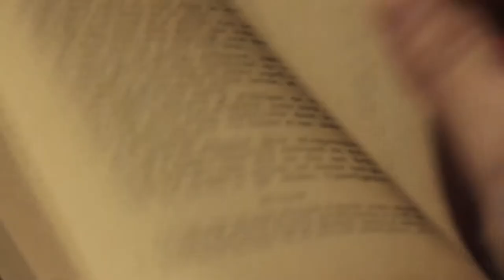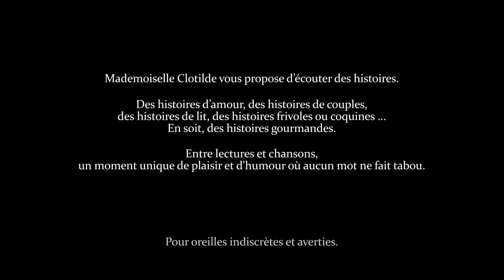Lectures gourmandes de Mademoiselle Clotilde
Mademoiselle Clotilde vous propose d’écouter des histoires. Des histoires d’amour, des histoires de couples, des histoires de lit, des histoires frivoles ou coquines… des histoires gourmandes.

Un spectacle intimiste à la rencontre des œuvres polissonnes de grands auteurs de la littérature et de la chanson française, où s'épanouissent les jeux de l'amour et de la beauté.

Mademoiselle Clotilde est seule en scène. Tour à tour ingénue, sainte, maternelle ou cruelle, elle nous donne à voir les facettes de la femme dévoilées par le verbe ciselé de Brassens, le naturalisme de la langue de Maupassant ou l’élégante poésie de La Fontaine.

Mademoiselle Clotilde nous fait (re)découvrir avec délectation toutes les subtilités grivoises de la langue française.

Entre lectures et chansons, un moment unique de plaisir et d'humour pour oreilles indiscrètes et averties.

De et avec Marie Lemonnier / Mise en scène : Mop Plaud / Assistant mise en scène : Gaëtan Jéhanno / Lumières : Claire Vialon / Décors : Luc Fromental / Infographie : Patxi Arruabarrena / Vidéo : Réalisation/montage : Cédric Hesry - Musique : Jérémie Leclercq / Photos : Julie Lilly Marie / Production : Peu Importe

Avec le soutien de la MJC/MPT le Luzard de Noisiel, Comedia Théâtre de Lagny/Marne et le Théâtre en bord d'ô de Thorigny/Marne

Remerciements : Cécile Papillon ; Benoît Tourette ; Valérie Rogozinski  ; Dominique Lemonnier ; Pascal Chrisment ; Baptiste Foulon ; La Fabrique de l’Est ; Yoann Rivière ; Nolwenn Tanet